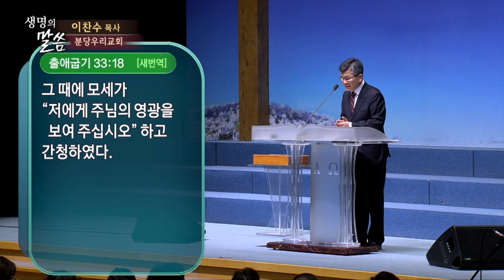[CTS2] 무엇을 간청할 것인가 | 분당우리교회 이찬수 목사 [주일예배 / 설교]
설교 제목 : 무엇을 간청할 것인가

5. 또 이르시되 너희 중에 누가 벗이 있는데 밤중에 그에게 가서 말하기를
     벗이여 떡 세 덩이를 내게 꾸어 달라
6. 내 벗이 여행중에 내게 왔으나 내가 먹일 것이 없노라 하면
7. 그가 안에서 대답하여 이르되 나를 괴롭게 하지 말라 문이 이미 닫혔고
    아이들이 나와 함께 침실에 누웠으니 일어나 네게 줄 수가 없노라 하겠느냐
8. 내가 너희에게 말하노니 비록 벗 됨으로 인하여서는 일어나서
     주지 아니할지라도 그 간청함을 인하여 일어나 그 요구대로 주리라
9. 내가 또 너희에게 이르노니 구하라 그러면 너희에게 주실 것이요 찾으라
     그러면 찾아낼 것이요 문을 두드리라 그러면 너희에게 열릴 것이니
10. 구하는 이마다 받을 것이요 찾는 이는 찾아낼 것이요 두드리는 이에게는
       열릴 것이니라
 11. 너희 중에 아버지 된 자로서 누가 아들이 생선을 달라 하는데
        생선 대신에 뱀을 주며
12. 알을 달라 하는데 전갈을 주겠느냐
13. 너희가 악할지라도 좋은 것을 자식에게 줄 줄 알거든 하물며
       너희 하늘 아버지께서 구하는 자에게 성령을 주시지 않겠느냐 하시니라